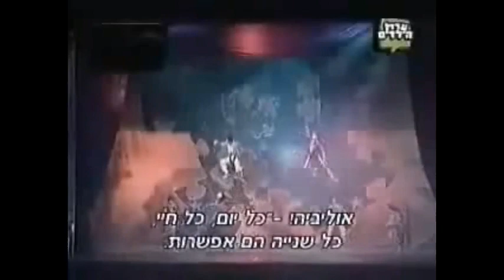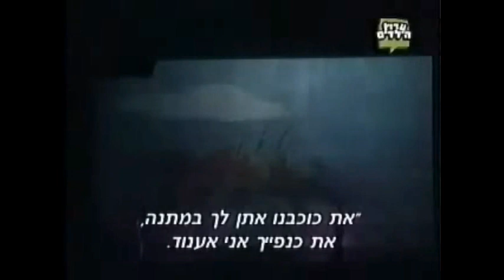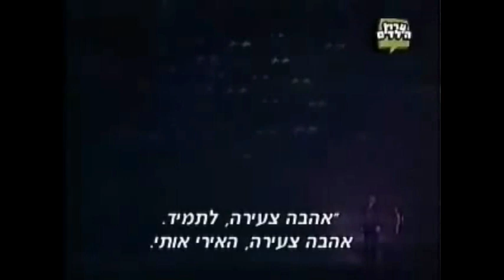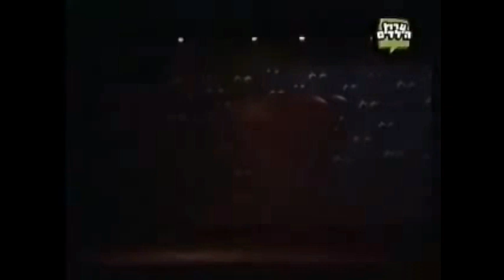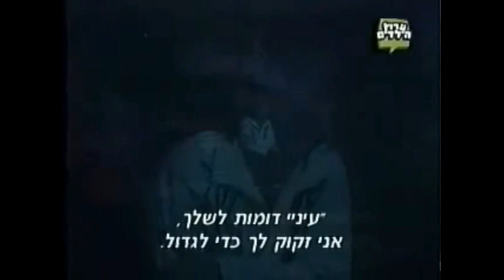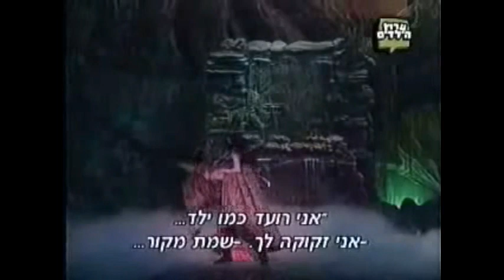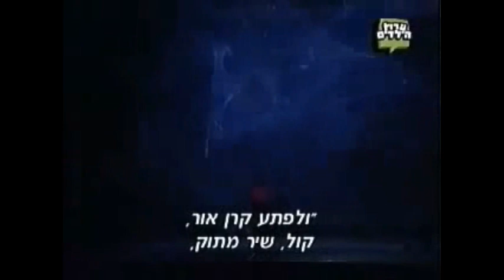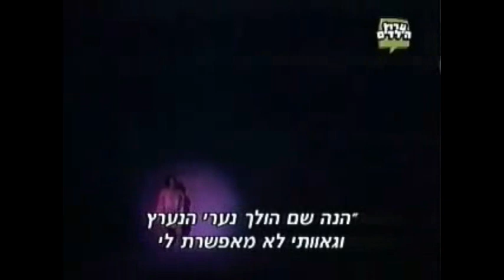Chiquititas • El Gran Rex (2000) COMPLETO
Infelizmente não conheço uma versão com a imagem melhor, ou sem marca d´água ou logo marcas, ou essas legendas em hebraico, se eu tivesse subiria para vocês... As três primeiras partes do Youtube são de um canal que não colocou logo-marca, mas a partir da quarta tive que colocar o que eu encontrei, que foi a imagem que está no "ChiquititasBR.net" que está com o site suspenso a muito tempo, e o dono mesmo não atualiza a 4 anos... Infelizmente vai aparecer no video as vezes logo deles. Se alguém tiver esse show com uma boa qualidade por favor entre em contato comigo : 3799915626 ou instagran: @luisperryrick

En el caso de que no se conozca una versión con la imagen mejor, o sin marca de agua o logo marcas, o esos subtítulos en hebreo, si yo hubiera subido para ustedes ... Las tres primeras partes de Youtube son de un canal que no puso pronto, pero a partir de la cuarta tuve que poner lo que encontré, que fue la imagen que está en el "ChiquititasBR.net" que está con el sitio suspendido a mucho tiempo, y el dueño mismo no actualiza a 4 años ... Desafortunadamente y en el video a veces luego de ellos. Si alguien tiene ese show con una buena calidad por favor entre en contacto conmigo: 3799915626 o instagran: @luisperryrick